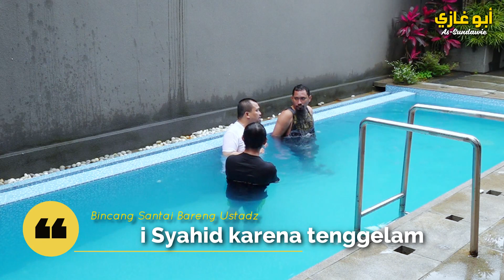MATI SYAHID KARENA TENGGELAM | Ustadz Abu Ghozie As-Sundawie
♻️ Yuuk disimak & share